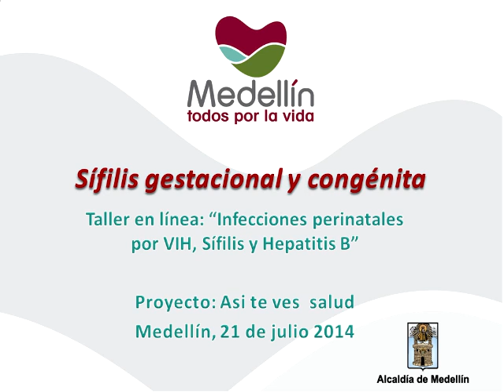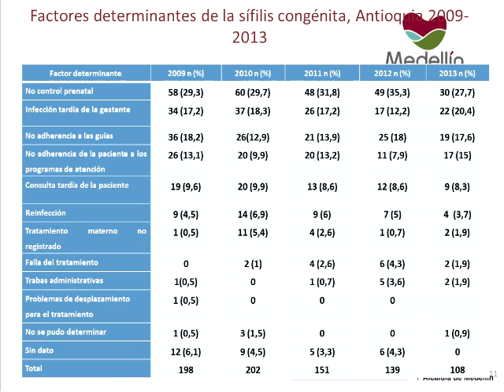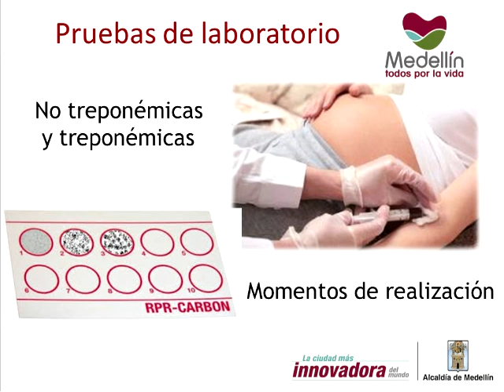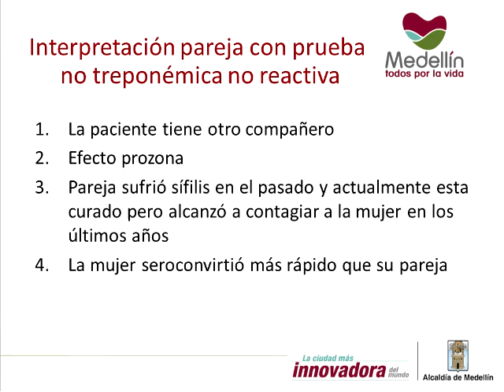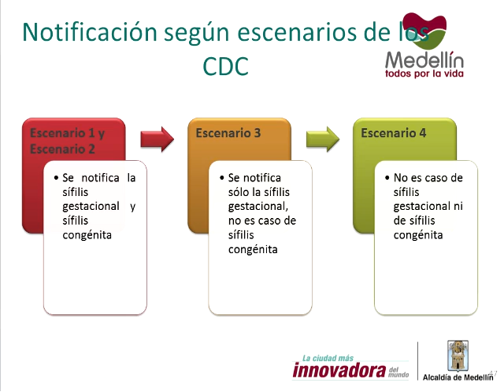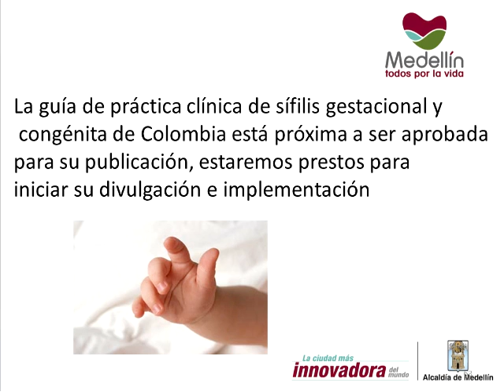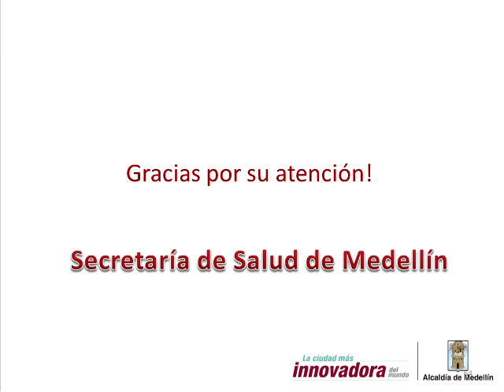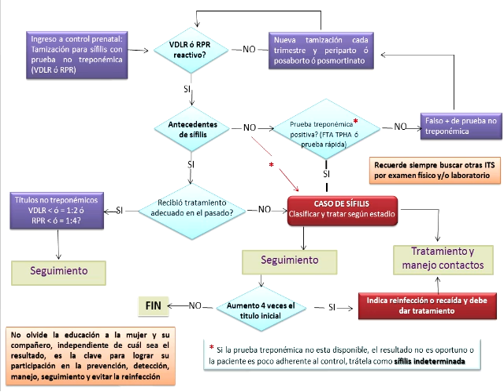Sífilis gestacional y congénita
Teleconferencia
Título: Sífilis gestacional y congénita
Facilitadoras: Dr. Liliana Isabel Gallego Vélez, Witer ELena Vallejo López y Camilo Guerra Palacio
Duración: Horas: 1 Minutos: 18